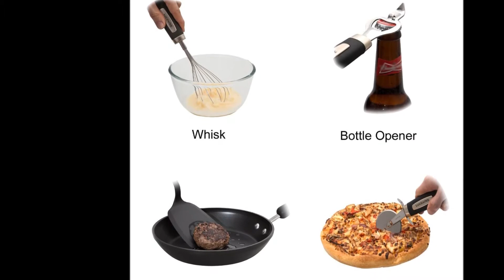Nylon Kitchen Utensils Set Kitchen Tool Set 42 Pcs